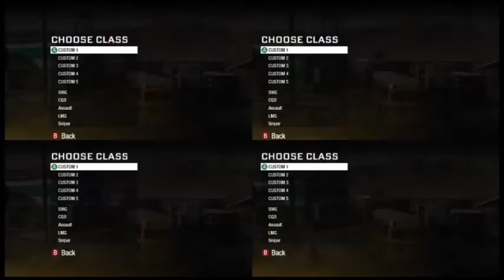Lets Play Call of Duty Black Ops Episode 1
Trevor, Dylan, Max, and Brandon play Call Of Duty Black Ops free for all on Nuketown.